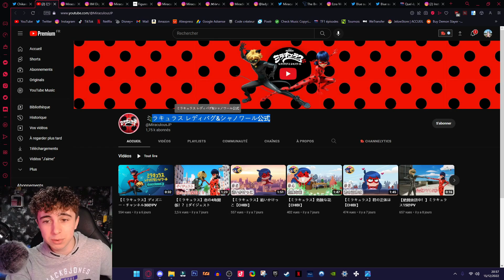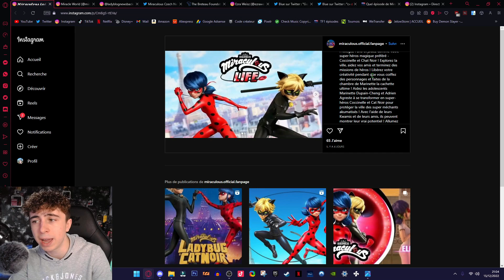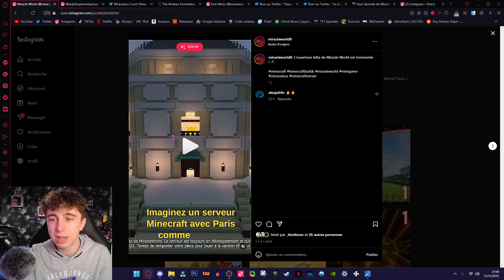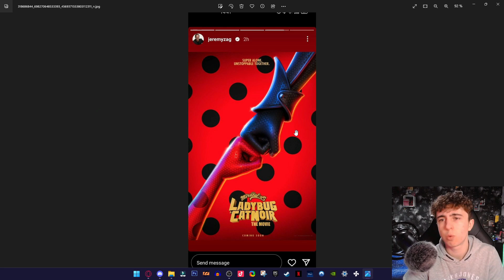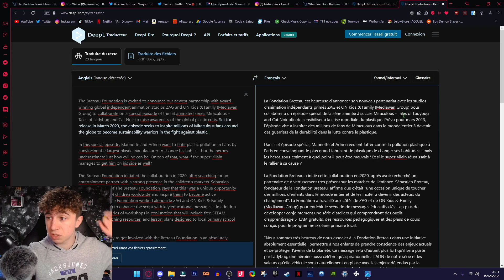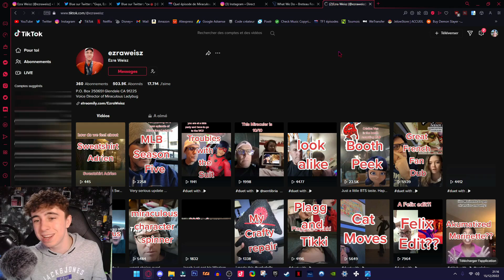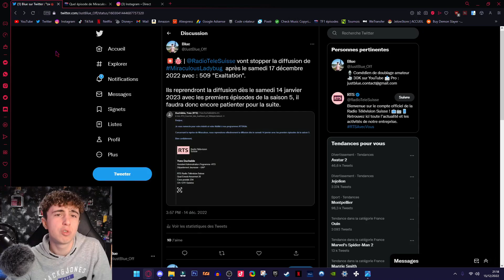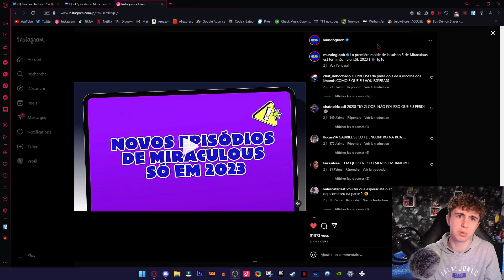LA SUITE DE LA SAISON 5 EN 2023... MON DOUBLAGE DE CHAT NOIR REPÉRÉ AUX US !!! - NEWS MIRACULOUS !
Salut tout le monde c'est Blue, on se retrouve pour une nouvelle vidéo news sur Miraculous !

Foncez soutenir Palian qui fait certaines minias de la chaîne, merci à lui !

                     ▬▬● ✪ Me suivre ✪ ●▬▬

                     ▬▬● ✪ Me soutenir ✪ ●▬▬

                    ▬▬● ✪ Notre serveur Minecraft ✪ ●▬▬

➥ Sortie prévu fin 2022.

                    ▬▬● ✪ Me contacter ✪ ●▬▬

➥ Super Mario 3D World :
Composers: Koji Kondo, Mahito Yokota, Toru Minegishi, Yasuaki Iwata